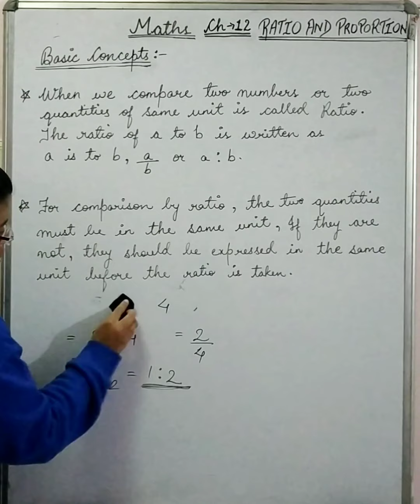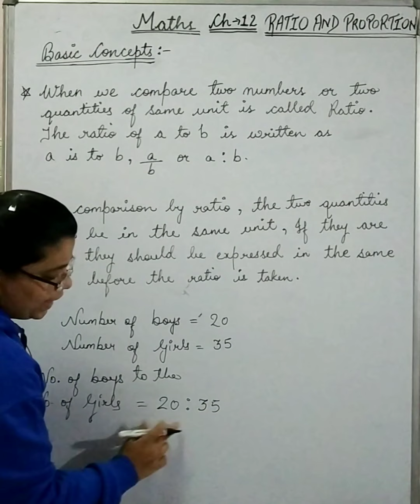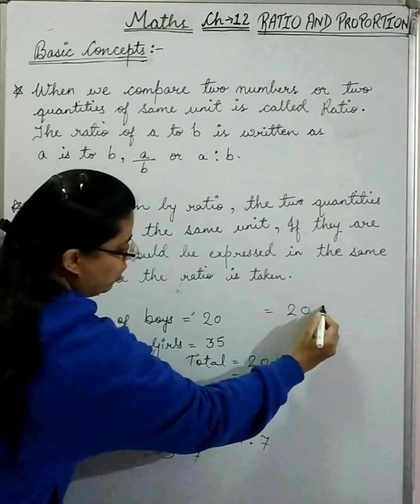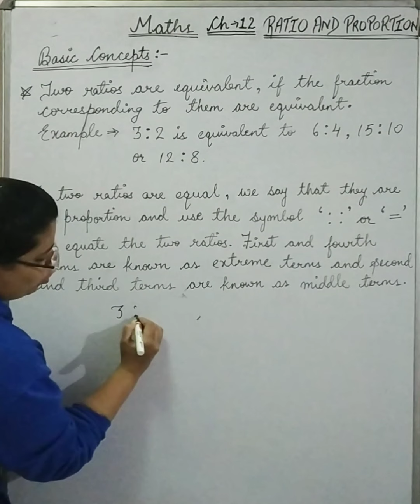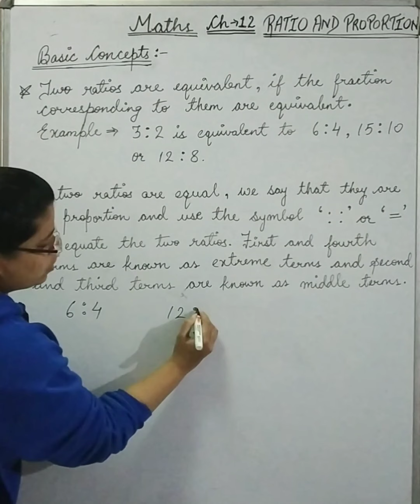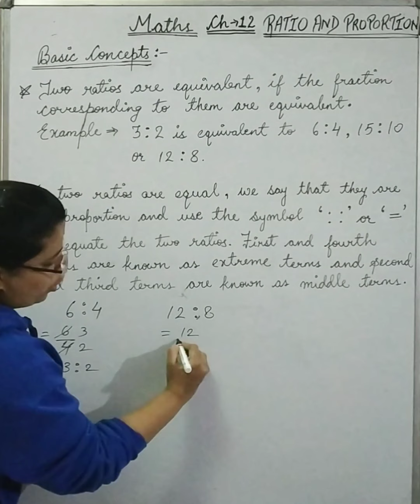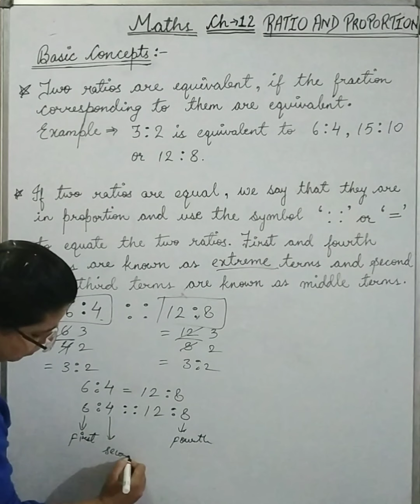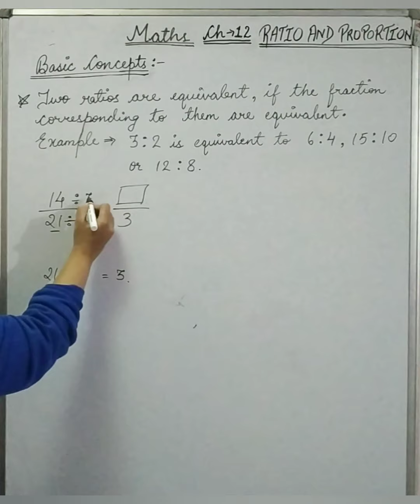Maths Class-6th Ch- 12 RATIO AND PROPORTION Part 1: Basic Concepts.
Maths Class-6th
Chapter- 12
RATIO AND PROPORTION
Part 1: Basic Concepts.